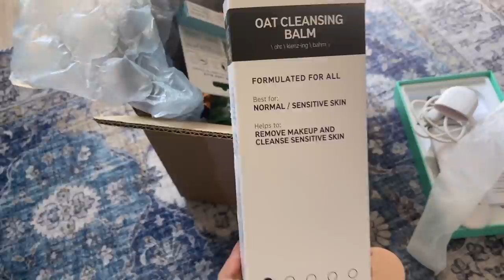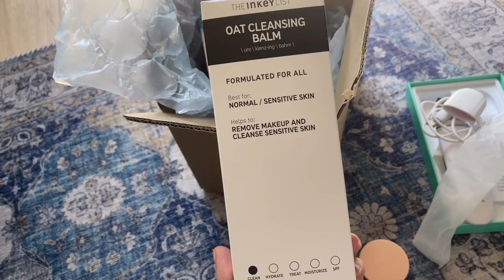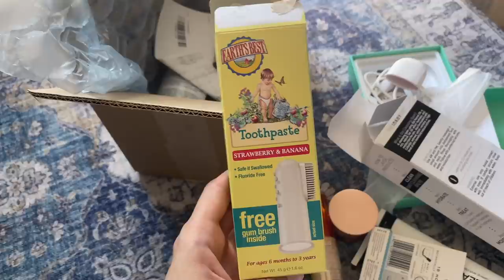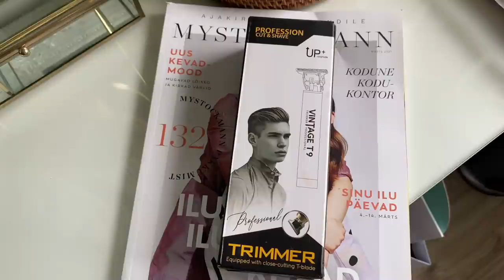VLOG|ЧУДО-СРЕДСТВО ОТ ПРЫЩЕЙ, ПОКУПКИ КОСМЕТИКИ| РЕМОНТ В ДЕТСКОЙ| АЛИЭКСПРЕСС ПОРАДОВАЛ 🥳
Покупки из видео:
Косметику покупаю на:

- бесплатная доставка по всему миру

Давайте дружить:)